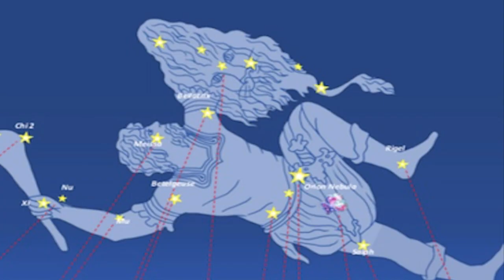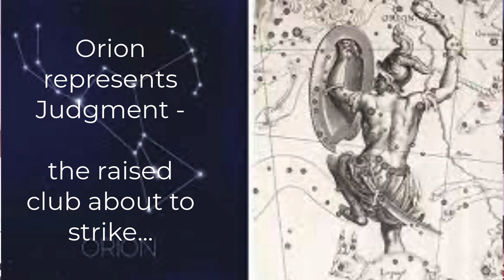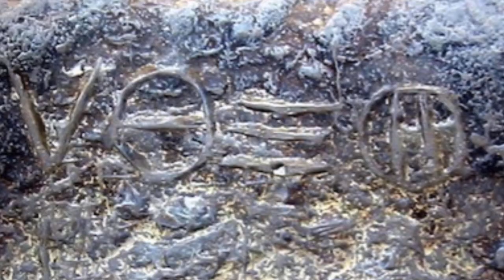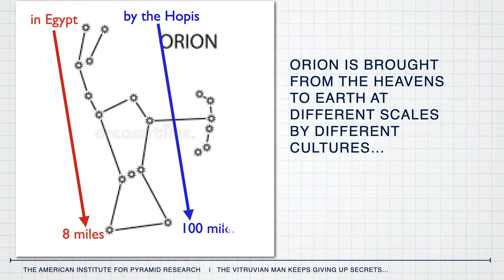The Orion Correlation Significance | TheGreatPyramidAIP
Calvin Smith of the Unquestionable Podcast recently interviewed American Institute for Pyramid Research Director Larry Pahl. Smith sent over the zoom video recorded during the podcast, and we are sharing that podcast in portions.  Part 3 of the podcast dealt with Robert Bauval's Orion Correlation Theory, and here in part 4 we consider the meaning of the theory...

Pahl has extended and improved the Orion Correlation Theory, so he renamed it to Egypt New Orion Connection Hypothesis (ENOCH). Pahl goes to ALL the main stars of the constellation Orion on Egyptian soil, not just the 3 belt stars which correspond to the 3 Giza giant pyramids.

Please join AIP on one of our tours of Egypt!